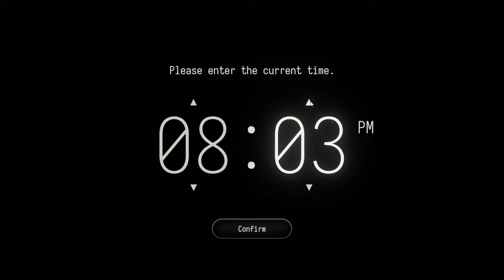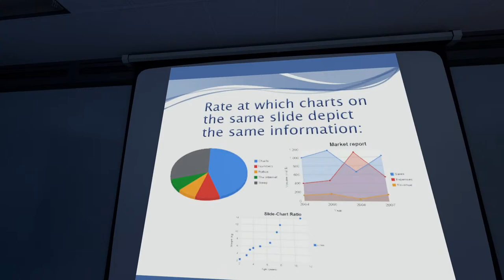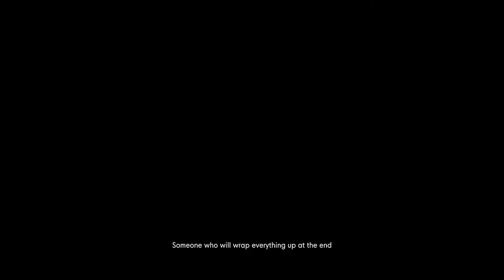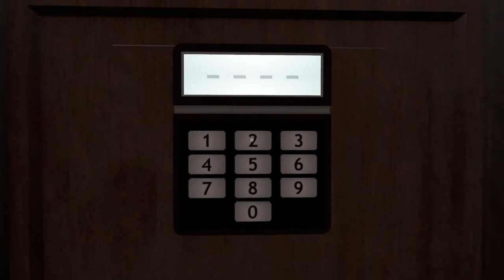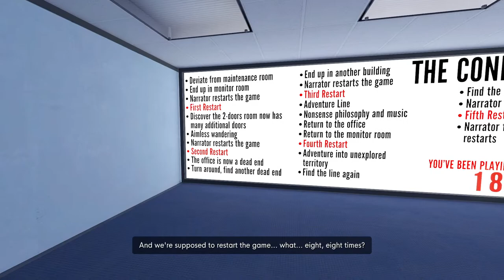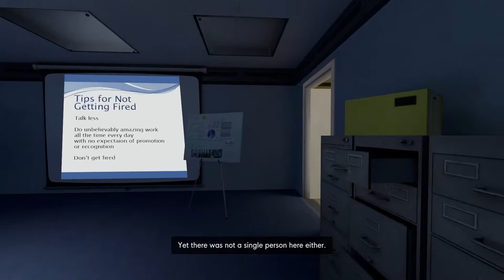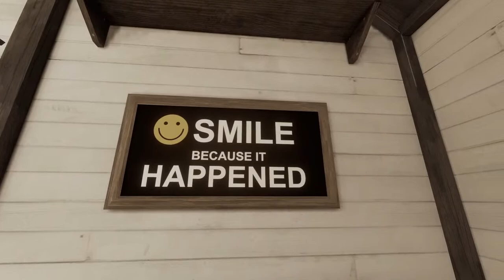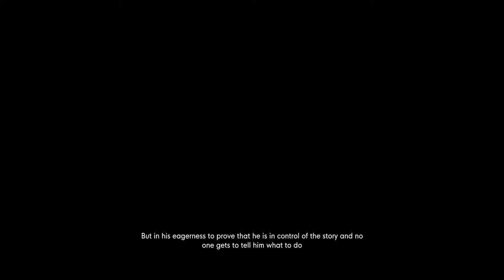Free Form Fridays - The Stanley Parable: Ultra Deluxe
I've only seen videos on the original, but I look forward to whatever curve balls this one throws me!